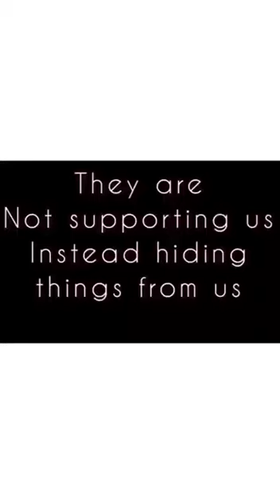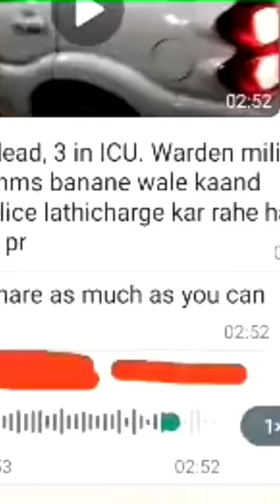Chandigarh University Viral Video 😱